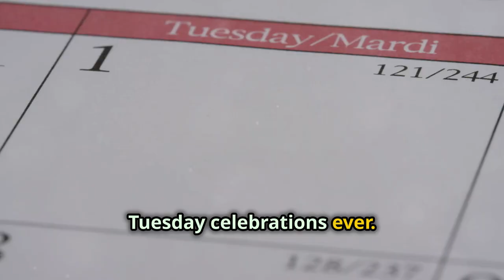National Taco Day Moves to Tuesday!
National Taco Day is moving to Taco Tuesday! Thanks to Taco Bell and the National Day Calendar, National Taco Day is now officially on the first Tuesday in October. That’s right, from now on, you’ll be celebrating National Taco Day on Taco Tuesday—October 1st this year! Marlo Anderson, the founder of National Day Calendar, said it perfectly: Aligning National Taco Day with Taco Tuesday makes it the ultimate Taco Tuesday of all time! And Taco Bell couldn't agree more. After liberating Taco Tuesday last year, Taco Bell knew they had to take it up a notch. To kick off the new date, Taco Bell is planning a frenzy of Tuesday drops starting on October 1st and running all month long! So get ready for the most epic Taco Tuesday celebrations ever. Mark your calendars, folks! The first Tuesday in October is now your go-to day for taco joy. See you there, taco fans!